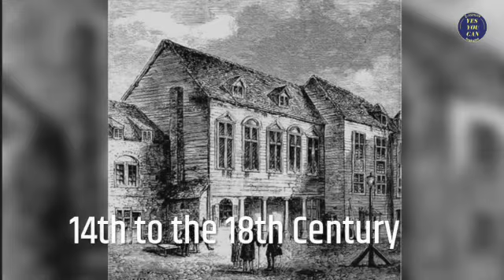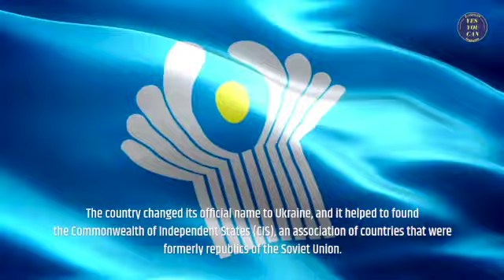Ukraine History in 5 Minutes - Since Ancient Times to Nowadays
Enjoy this short video that presents the history of Ukraine from Ancient Times to Nowadays in only 5 minutes.